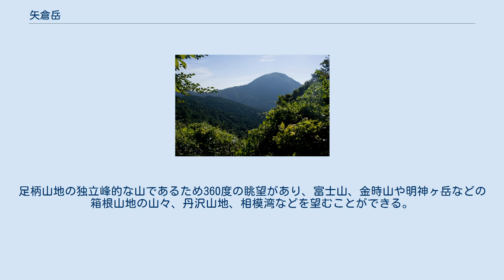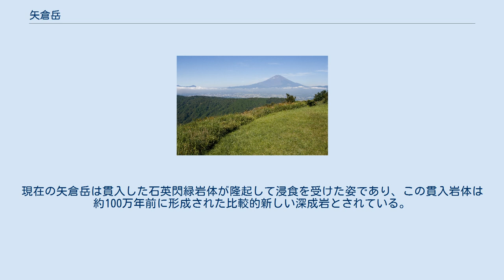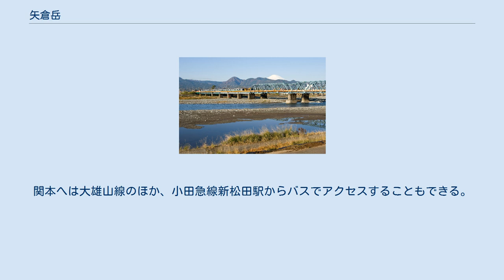矢倉岳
矢倉岳（やぐらだけ）は神奈川県南足柄市にある標高870mの山である。
 神奈川県西部の箱根山地と丹沢山地の間に広がる足柄山地にある山で、金太郎伝説で知られる金時山（1,213m）の北側に位置する。
おにぎりを立てたような特徴的な山容をしており、足柄平野から足柄山地の山々を眺めた際にひときわ目立つため、一目でそれと分かる。
 山頂部は平坦な裸地で、一角には木造の見晴台が設けられている。
足柄山地の独立峰的な山であるため360度の眺望があり、富士山、金時山や明神ヶ岳などの箱根山地の山々、丹沢山地、相模湾などを望むことができる。
 矢倉岳と金時山の鞍部にある足柄峠を越える旅人を見張る櫓（やぐら）のような山容をしていることから、矢倉岳と呼ばれるようになったといわれている。
 矢倉岳周辺の足柄山地の山々は南側に広がる箱根山地の一部として扱われることも多いが、地質的には金時山北西から北流する内川に沿って伸びる内川断層によって両山地は隔てられている。
足柄山地の多くは約200～70万年前に形成された足柄群層と呼ばれる堆積岩の地層からできているが、矢倉岳は足柄群層に貫入した石英閃緑岩によって構成されている。
現在の矢倉岳は貫入した石英閃緑岩体が隆起して浸食を受けた姿であり、この貫入岩体は約100万年前に形成された比較的新しい深成岩とされている。
 小田急小田原線・新松田駅付近より見た矢倉岳周辺の山々 （2012年11月撮影） 足柄万葉公園～矢倉岳の登山道（2010年9月撮影） 登山道は矢倉岳東麓の矢倉沢から登るルートや南麓の地蔵堂からのルート、足柄万葉公園（足柄峠の北）からのルートなどがある。
いずれのルートも登山口から山頂まで2時間前後と手軽に登れることから初心者やファミリー向けの低山として人気が高い。
万葉公園はウメの季節(2月上旬~3月上旬)がおすすめである。
 東麓および南麓登山口の矢倉沢、地蔵堂までは関本（大雄山駅前）よりバスが運行されている。
関本へは大雄山線のほか、小田急線新松田駅からバスでアクセスすることもできる。
 足柄万葉公園へは土休日限定（冬季は運休）で地蔵堂よりバスが運行されている。
なお、関本からの直通バスも存在するが、運行本数は少ない。